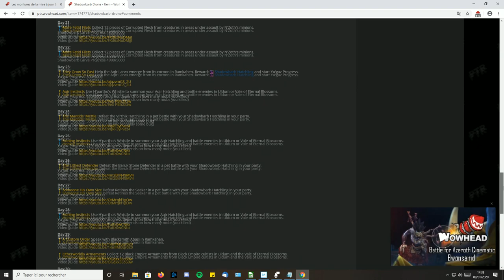Montures du patch 8.3 Vision de N'zoth ! 26 nouvelles montures à obtenir !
Hello !

Vidéo vous présentant les 26 nouvelles montures du patch 8.3 vision de N'zoth.

Pour information les rares peuvent être loot chaque jour.

Quelques montures auront leurs propres vidéos pour détailler leurs obtentions une fois le patch sortie sur le live.

Artiste : __url_artiste__